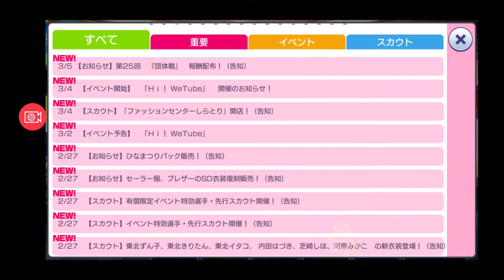【ビーナスイレブンびびっど！ 】WeTube5部 エヴァレリの懺悔室【美少女育成：サッカーゲーム #24】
昔の「ひょうきん懺悔室」を思い出しました。